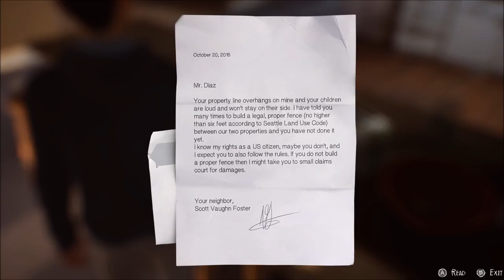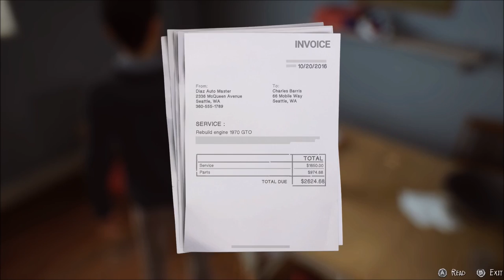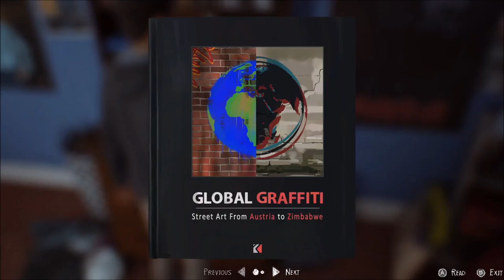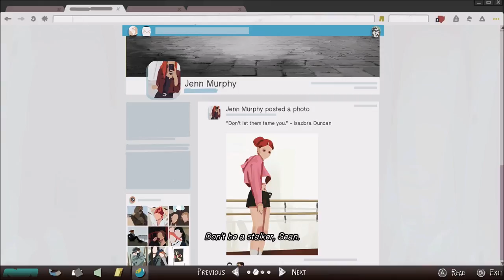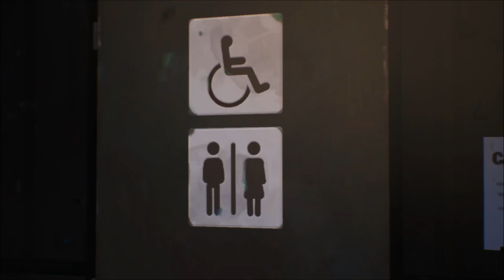The New Story - Life is Strange 2 - Let's Play Episode 1 (part 1)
This game sets off after the events of the first game as we get to experience a new story entirely.